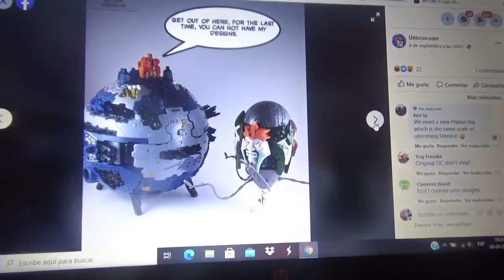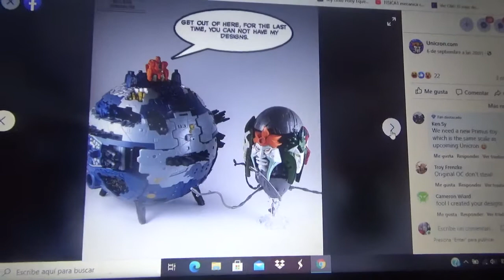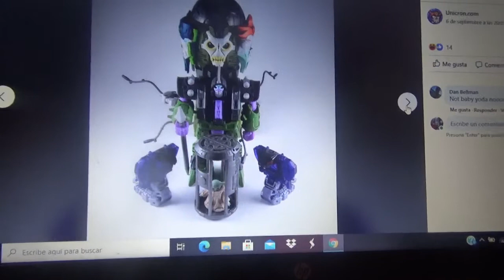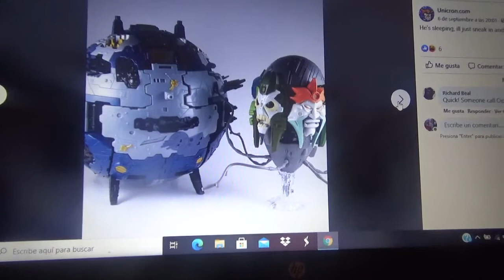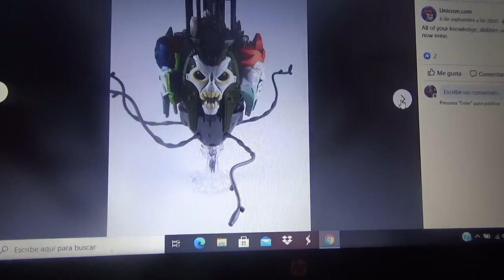Imágenes de Transformers War for Cybertron Earthrise Quintesson Judge